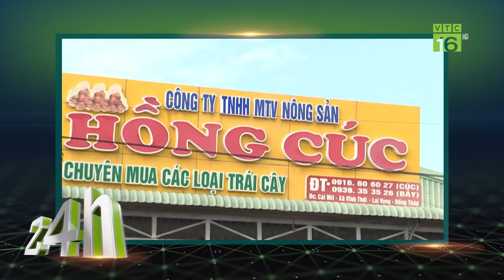Giá lợn hơi tăng từ 1.000 đồng/kg đến 5.000 đồng/kg | VTC16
VTC16 | GIÁ LỢN HƠI TĂNG TỪ 1.000 ĐỒNG/KG ĐẾN 5.000 ĐỒNG/KG
Giá lợn hơi hôm nay đồng loạt tăng mạnh ở cả ba miền. Có nơi tăng tới 5000đ/kg so với hôm qua. Giá lợn hơi tăng mạnh khiến người chăn nuôi phấn khởi.